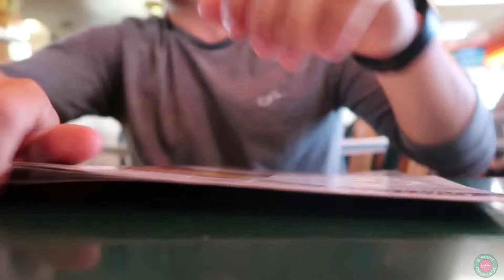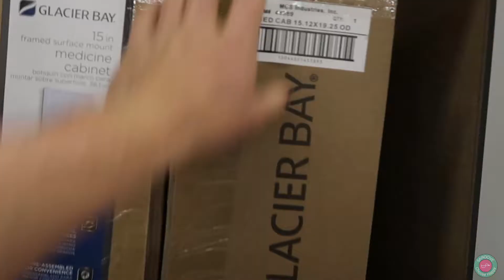SkrooveTube - Spilling Boiling Water On My Arm | Vlog 053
Tuesday, May 8th: Today, I talk about spilling boiling water on myself.